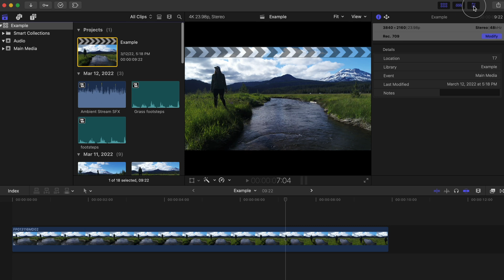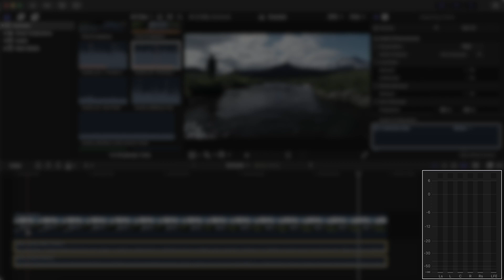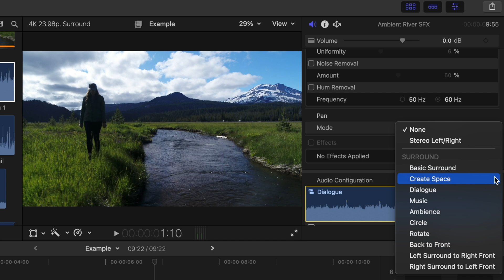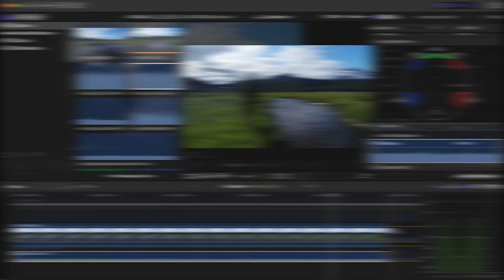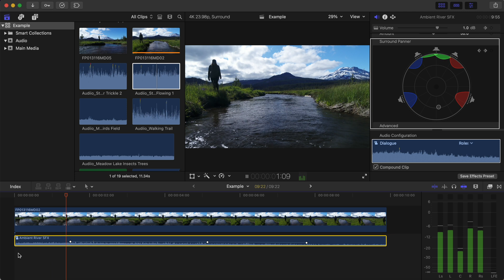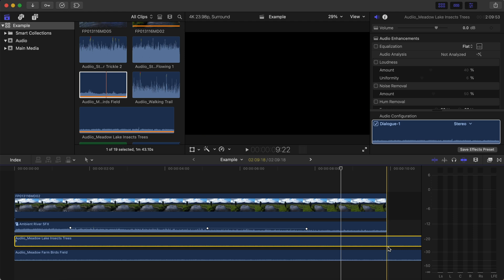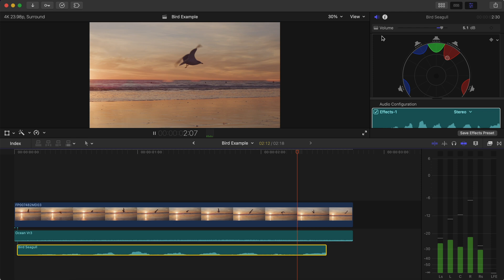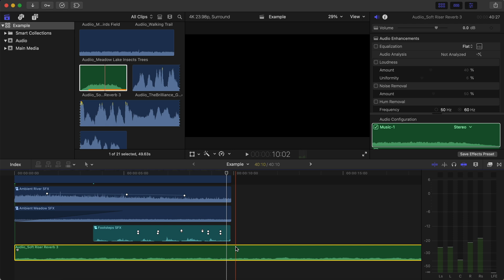The Secret to DYNAMIC SOUND DESIGN in Final Cut Pro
🎧 _I'd highly suggest watching today's tutorial with headphones if you can!_ 🎧
Here's a key guide on transforming film audio using surround sound in FCP! I share how this technique significantly improved my own films and how you can apply it to yours. In this key Final Cut Pro tutorial, I'll show you how to:

✅ Switch your project's audio to surround sound for full control over your sound environment.
✅ Understand and utilize the six distinct audio channels for dynamic sound design.
✅ Use "Ambience" pan mode to create an all-encompassing environmental sound.
✅ Animate audio to follow visual movement and create immersive experiences.
✅ Leverage "Create Space" pan mode for precise placement of specific sound effects.
✅ Add other ambient sounds like wind, birds, and insects to build a rich audio landscape.

EVERYTHING YOU NEED TO KNOW about creating AMAZING SOUND DESIGN in Final Cut Pro

CHAPTER MARKERS
00:00 Intro
00:05 Switching to Surround Sound
00:56 6 Audio channels for the win
01:12 Pre-production ideas
01:18 Creating the ambient sound environment
01:52 Taking advantage of surround sound
03:15 Stereo SFX to Surround SFX
03:25 Using keyframes to animate audio's volume
04:02 Put your sounds in a 3D space
04:53 Audiio's music and sound effects
05:25 Filling the ambient environment more
06:16 Run though of create space pan mode (most used)
06:48 Adjusting footstep's to fit scene
07:29 Animating footsteps
07:53 Adding a little cinematic undertone
08:12 Outro